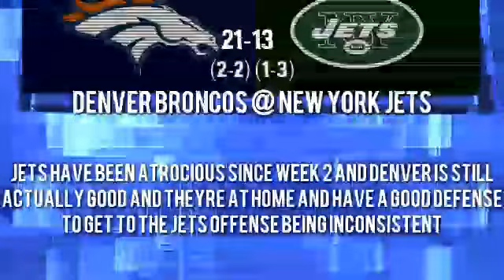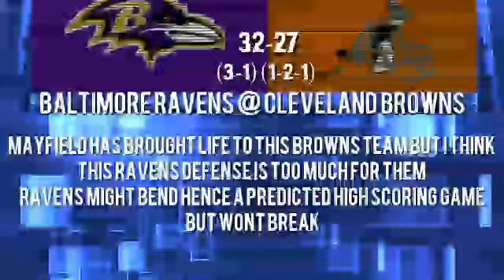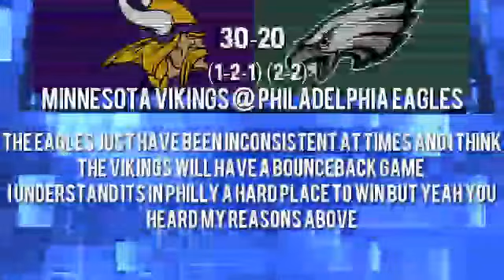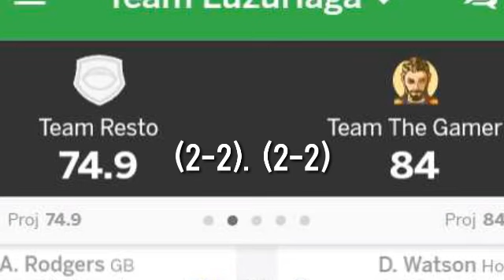2018 NFL WEEK 5 PICKS